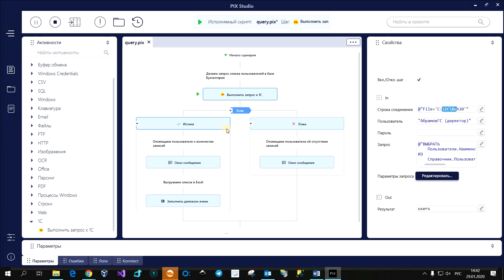Взаимодействие с 1С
Кирилл Серов, руководитель группы разработки, расскажет о взаимодействии RPA-платформы PIX с программами, работающими на платформе 1С.